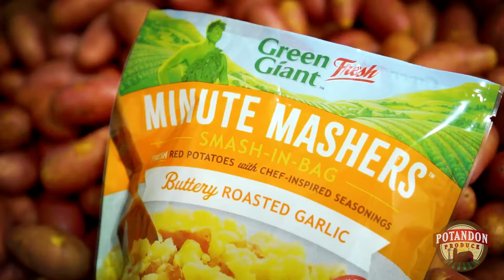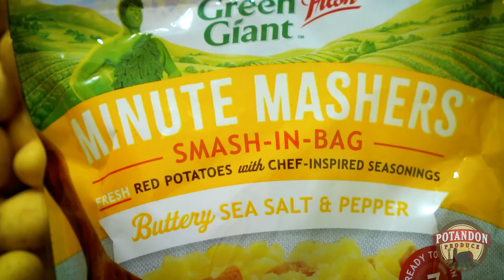Convenient & Healthy Potatoes - New MINUTE MASHERS & One Step...Done! by Potandon Produce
Consumers want convenience AND healthy nutrition. These new potato products truly change the way we will eat potatoes in the future.

MINUTE MASHERS - Fresh flavored mashed potatoes, made quick & easy.

In the bag are real whole fresh potatoes, with all the butter and seasonings that make delicious homemade mashed potatoes.

- Cooks in the microwave in only 7 minutes!
- Then hand mash potatoes and seasonings right in the bag, and serve.
- Super convenient, easy to make, but it's really delicious food, and the nutrition is there.
- Shelf stable and requires no refrigeration.

ONE STEP...DONE! - Fresh seasoned mini potatoes, made quick & easy.

In the bag are real fresh mini potatoes, with butter and fabulous chef-inspired seasonings in a unique patented flavoring disk.

- Cooks in the microwave in one easy step, in only 6 minutes!
- The fresh mini potato varieties in the bag are very unique and extremely flavorful.
- When you eat these potatoes it's a delightful experience.

At the end of the day, Potandon makes products consumers can trust!